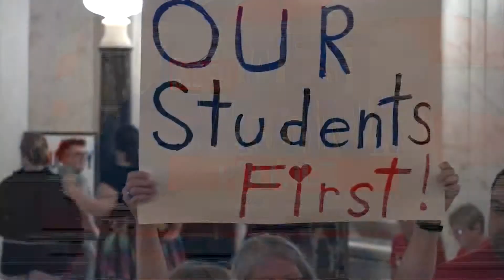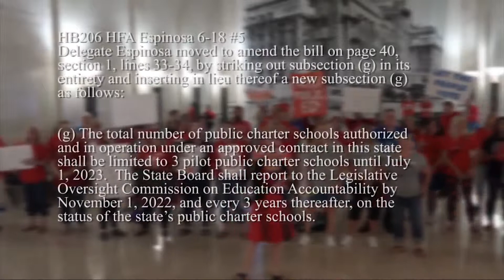Senate President Carmichael talks education reform & charter schools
West Virginia Senate President Mitch Carmichael (R-Jackson) talks about the special on education and shares his thoughts on charter schools.